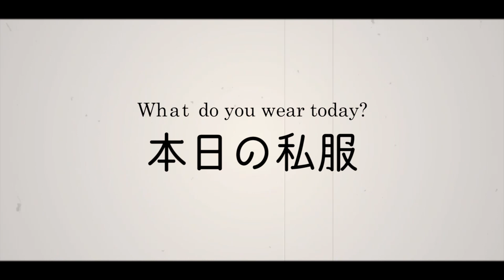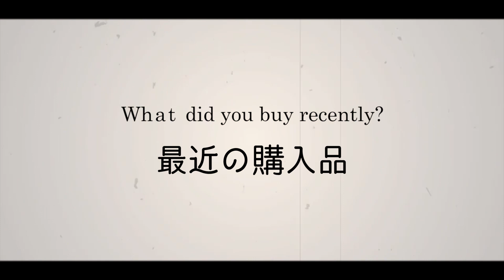【購入品】トレンドセッター玖瑠実・リリーの私服と購入品を大公開♡【KURUMI & LILY'S FASHION LIFE】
抜群のセンスとファッション愛を持つ、
JELLYモデル玖瑠実&藤本リリーの連載がついにスタート！

まずは2人のファッションにまつわるあれこれを知ってもらうため、
私服や最近の購入品をお互いに調査！

出るわ出るわ、おしゃれなアイテム……♡
トレンドのお勉強になっちゃうこと間違いなし。
リクエストもどんどんお待ちしてま〜す！

▼Model
玖瑠実